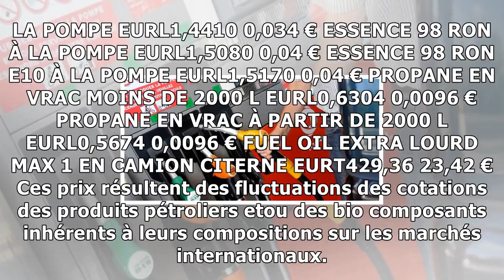Attention, ne faites pas votre plein d'essence ce jeudi!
Belga A partir de ce vendredi, les prix maxima des produits pétroliers vont changer. Avec une bonne nouvelle pour les automobilistes, de plus en plus nombreux, qui ont choisi un moteur diesel à la pla...